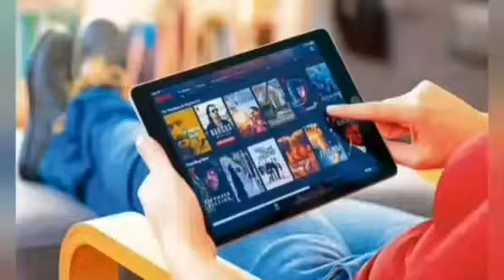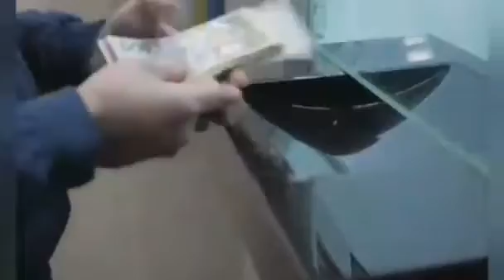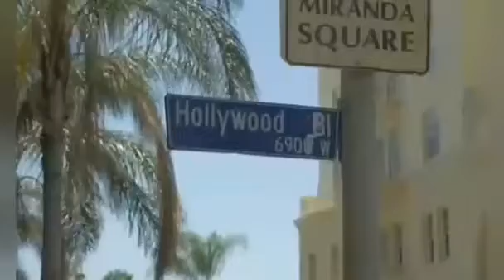OTT Vs Theatres 🎞️ | How OTT earns money? | Future of Entertainment.